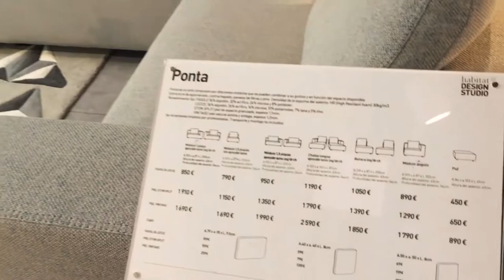Dos Vlog #110: Романтичный влог или как лечиться от гриппа?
Температура? Кашель? Насморк? Какая разница, если рядом есть торговый центр и море! Давайте с нами на шоппинг и прогулку! Присоединяйтесь!